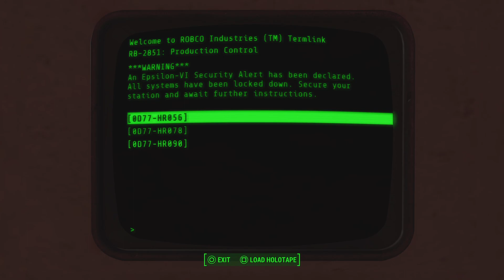Fallout 4 Welcome to the machine PT2